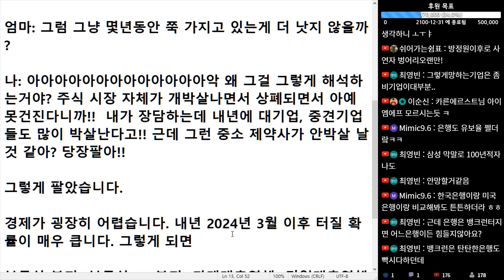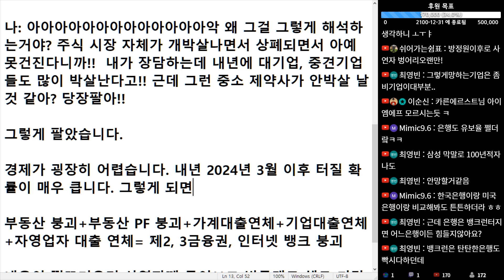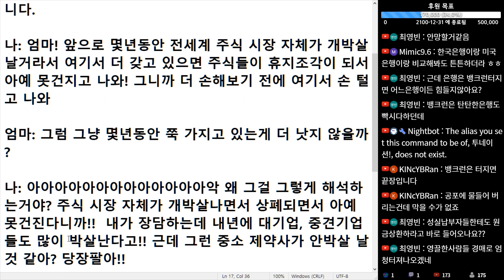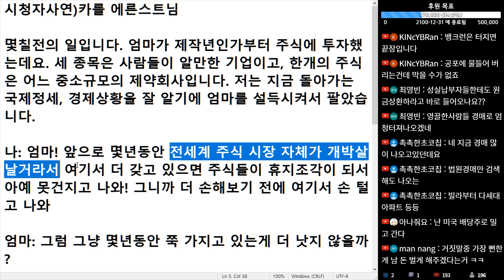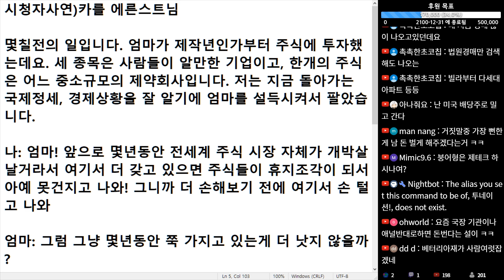(※시청자사연) 내년에 경제 위주로 인해 주식 시장 자체가 개박살 나면서 대기업, 중견기업들도 많이 박살난다고 해서 주식 다 팔았습니다